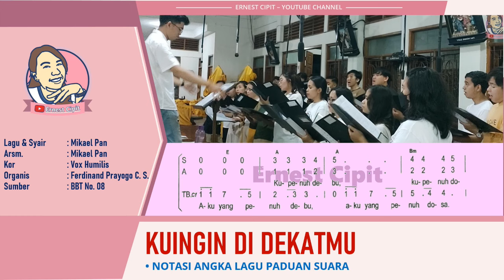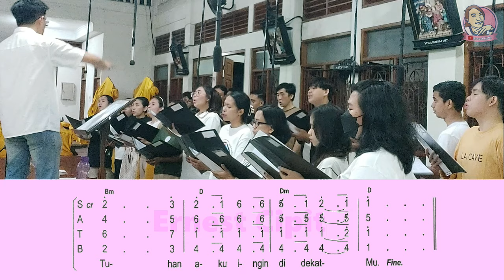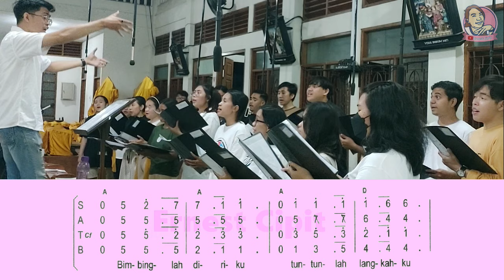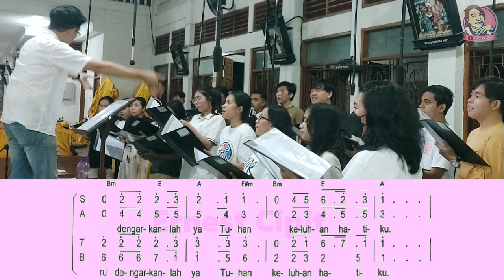Lagu Syahdu dari BBT Kuingin Di DekatMu | Mikael Pan BBT 08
Syair lagu Kuingin Di DekatMu lengkap:
Aku yang penuh debu, aku yang penuh dosa
menghadap kepada-Mu memohon ampun-Mu.
Di depan altar-Mu, aku berseru
Dengarkanlah, ya Tuhan, keluhan hatiku.
Bersihkan diriku, tahirkan dosaku
jadikanlah aku putih bagai salju.
Bimbinglah diriku, tuntunlah langkahku
Tuhan, aku ingin di dekat-Mu
Lagu & Syair : Mikael Pan
Arsm. : Mikael Pan
Kor : Vox Humilis
Organis : @masferdichannel6648
Sumber : BBT No. 08
Lagu Kuingin Di DekatMu dengan lirik, dinyanyikan pada saat misa di Gereja Maria Assumpta Babarsari.